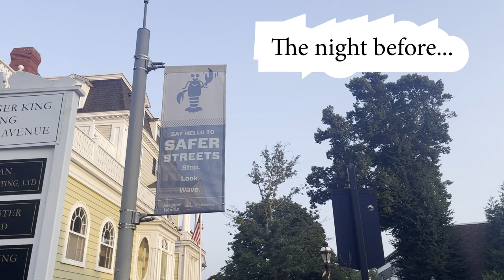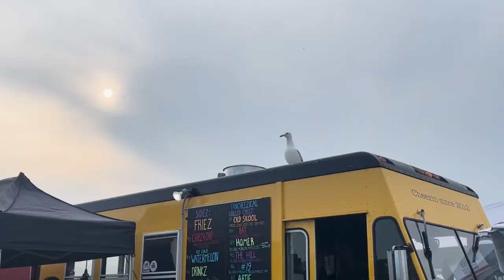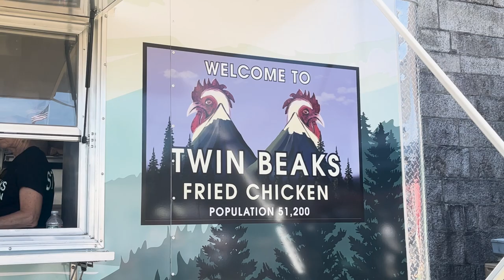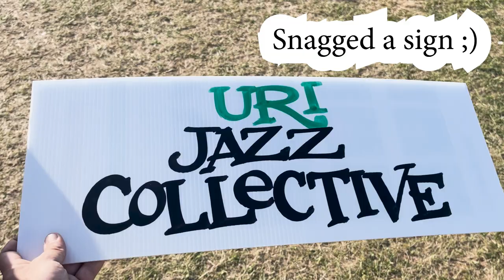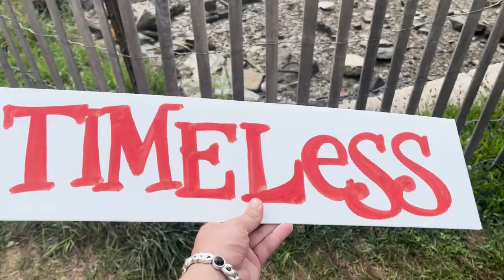Sights of a Traveler VII: Newport Jazz Festival (Year II)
Man, I love me some jazz. Second year in a row me and my lovely sweet thing, KD, venture off to Newport, RI for three glorious days surrounded by jazz music and amazing food. We stayed in the same place as the first year (this time in a different room). Saw the likes of "André 3000", "CHIC & Nile Rodgers", and our returning favorites "CIMAFUNK". We boogie-oogied, filled our stomachs, and smiled at each other a lot. ENJOY THE VIEWS N TUNES!

All 4 beats by me.

Follow the socials to stay hip:
gram:  @_interestingfellow_
book: Robby Rowe
X: RobbyRowe3
tok: robbyrowetiktok